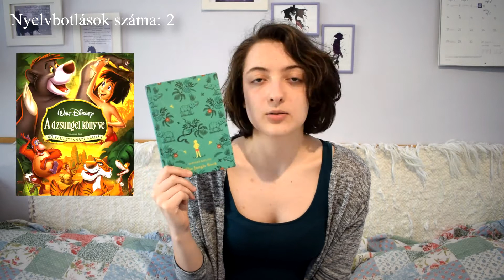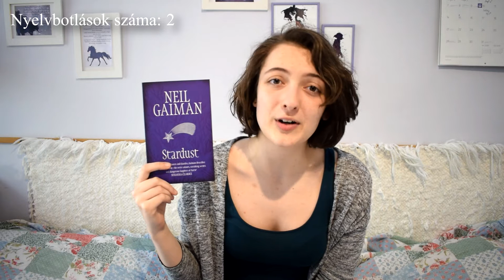Könyvek kontra filmek #3 | Amikor a film jobb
Végre elérkeztünk a könyvek kontra filmek kérdés harmadik, és utolsó kategóriájához: amikor a film jobb. Olyan könyveket szedtem össze, amiknek szerintem a filmadaptációjuk jobb. :)

Jesse Andrews: Én, ​Earl és a csaj, aki meg fog halni

Kody Keplinger, The ​DUFF, A pótkerék, Rudyard Kipling, A ​dzsungel könyve, Neil Gaiman, Csillagpor, Jesse Andrews, Én ​Earl és a csaj, aki meg fog halni, Katherine Paterson, Híd ​Terabithia földjére, Michael Ende, A ​Végtelen Történet, Jane Austen, A ​klastrom titka, Könyvek kontra filmek